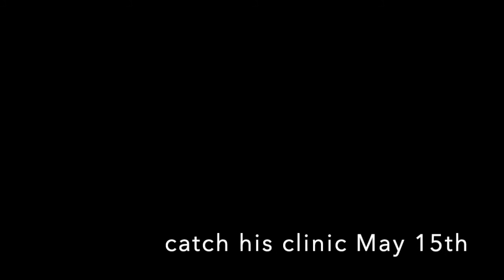VPF 2021 Artist Dave DiCenso Video Teaser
VPF Artist Dave DiCenso gives you the scoop on his VPF 2021 clinic.